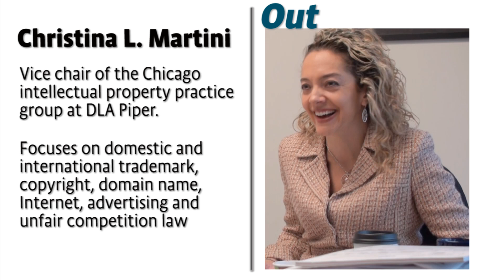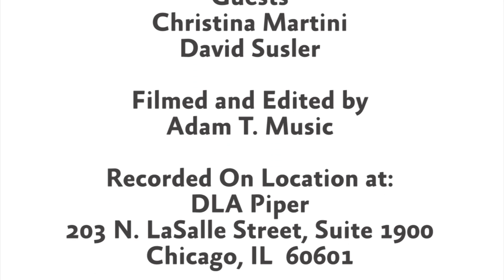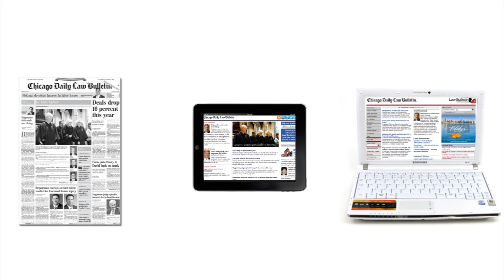Inside Out: Getting to Know David and Tina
It's the year-end edition of Inside Out with David Susler and Tina Martini. After 3½ years, learn a little more about them and how they came to be attorneys — and what they would be doing if they'd taken another career path — in this month's video with host Andy Shaw of the Better Government Association.